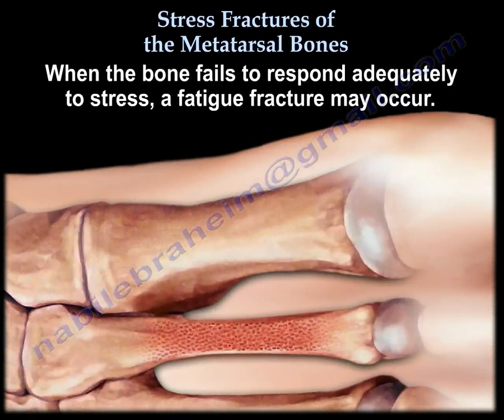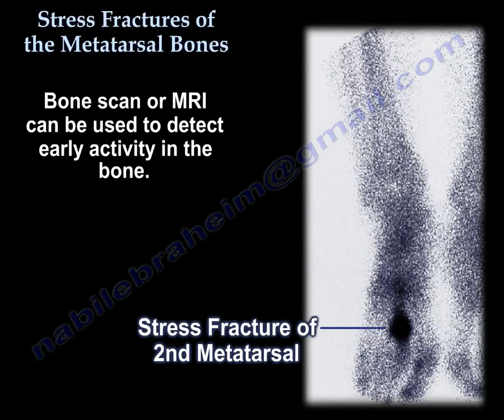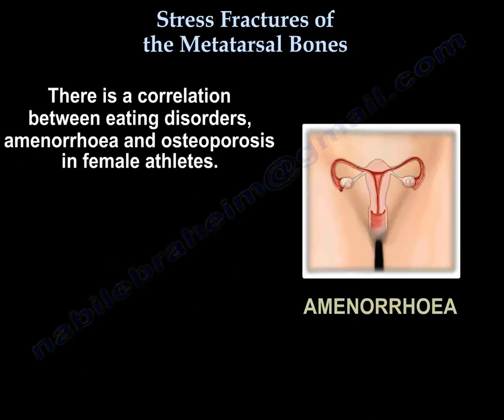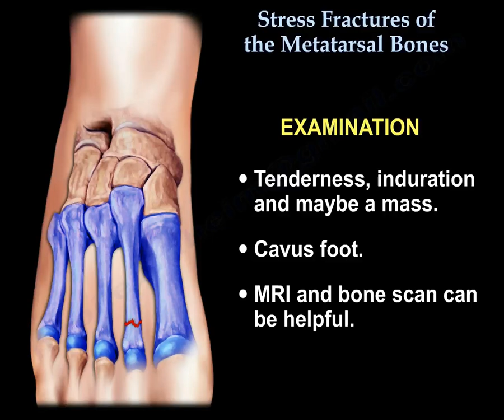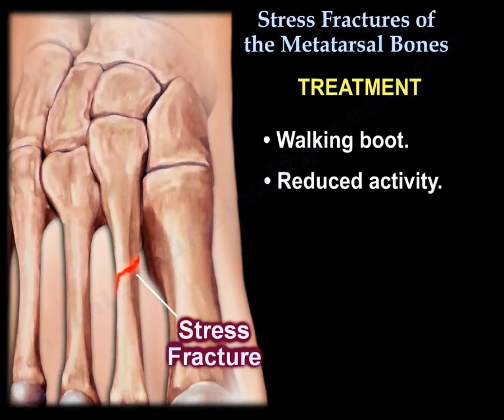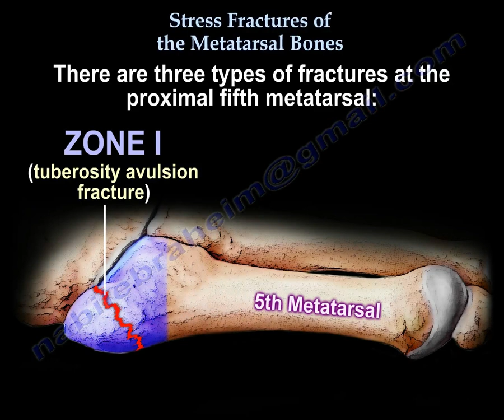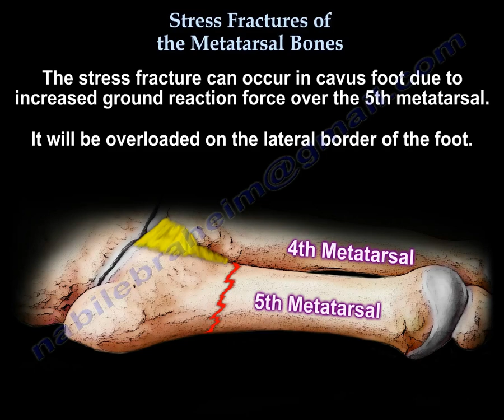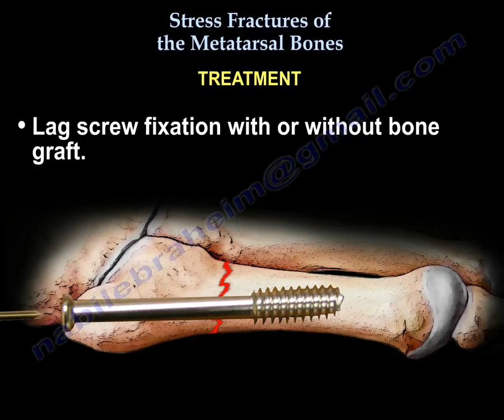Stress Fractures Of The Metatarsal Bones - Everything You Need To Know - Dr. Nabil Ebraheim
Dr. Ebraheim’s educational animated video describes metatarsal stress fractures of the foot.